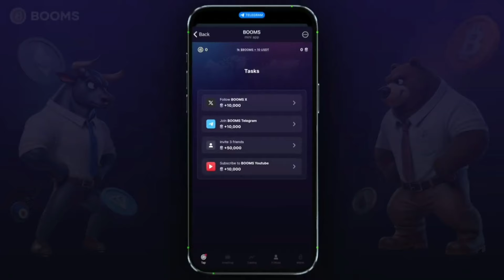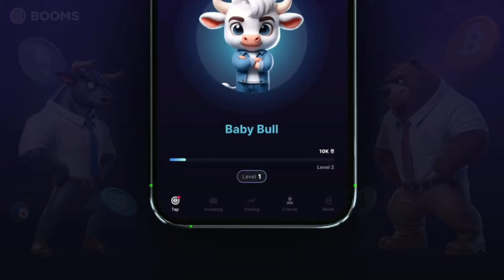BOOMS Tele Bot